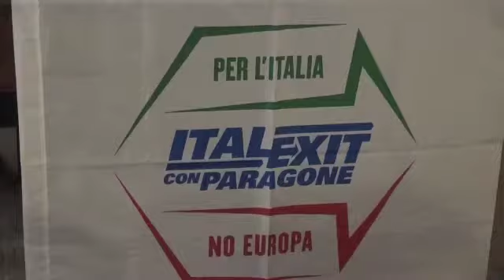QUINTO CANDIDATO SINDACO A LODI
Per Italexit torna in campo Stefano Buzzi